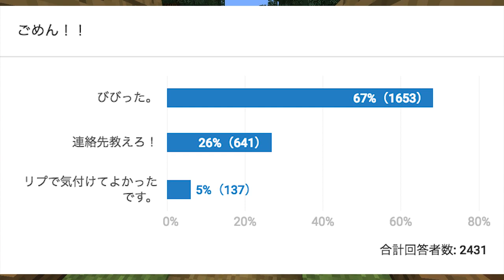【マインクラフト】縁日の出店いっぱい作ったお！：まぐにぃのマイクラ実況#959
Elgato様からご提供頂いた機材を使用しています。

【今日の献立】＝＝＝＝＝＝＝＝＝＝＝＝＝＝＝＝＝＝＝＝＝＝＝＝＝

【再生リスト】＝＝＝＝＝＝＝＝＝＝＝＝＝＝＝＝＝＝＝＝＝＝＝＝＝

※今ここ